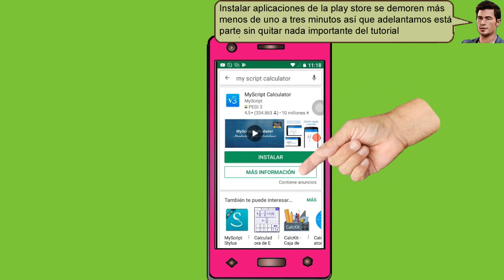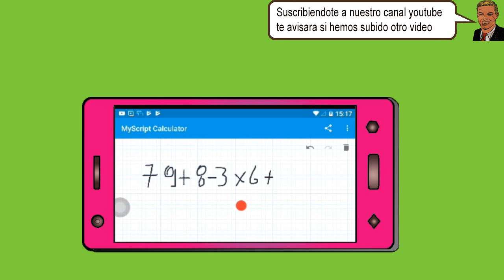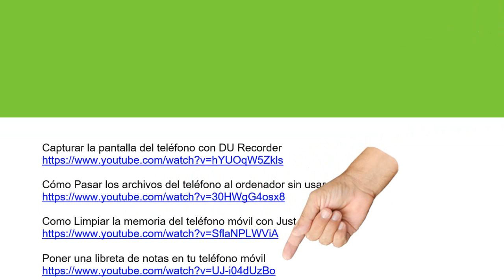Soluciona ejercicios matematicos en el móvil con MyScript Calculator - fácil 2019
si escribimos un ejercicio de matematicas sobre la pantalla de nuetro teléfono móvil
inmediatamente va apreciendo el resultado y va agregando el resultado a medida de lo que usted valla anotando y es muy fácil de hacer
YouTuberos si tenemos instalado MyScript Calculator nuetro teléfono móvil.